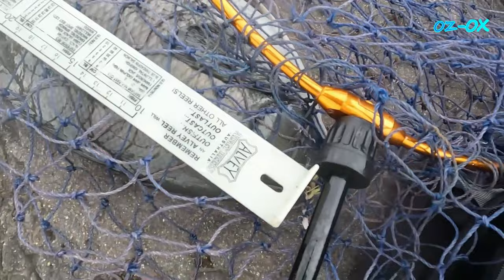钓鱼/海钓/磯釣/用海草钓鱼---今天的海况还算可以，但鱼儿就是不开口，一开始根本看不到Bream、黑毛的影儿，可能是来得晚了点。来得早的还是有收获的。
在澳大利亚，最为大众喜爱的运动就是钓鱼/海钓，尤其是磯釣。磯釣钓Blackfish有非常好的手感，所以為眾多澳洲人所喜愛。但隨著釣Blackfish的人越來越多，Blackfish也在急劇減少，因此在澳洲某些水域Blackfish已經越來越難釣了。新洲現有法律一個釣魚證一天最多只可以釣27cm或以上的Blackfish10條（以前是25cm或以上的Blackfish 20條）。歡迎廣大朋友留言并提出疑問、建議，加關注是對我最大的鼓勵及支持！希望視頻能給大家帶來快樂！感謝您觀看我的視頻！
Fishing/Rock fishing/Blackfish/big fish/beach fishing/sea fishing /Australia fishing

*影片目录：
海草釣魚

摄影设备：
相机： GoPro Hero 8
             GoPro Hero 10

三脚架： 小三脚架（GoPro配件）

灯光设备：
無

剪辑软件：
喵影工厂
爱剪辑

版权信息：
除了28秒背景音乐外，均为自主